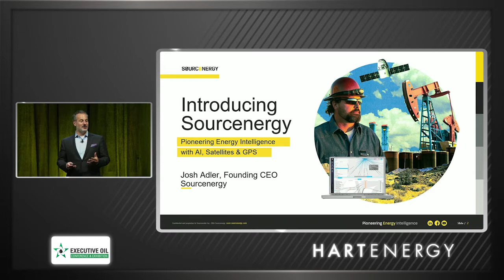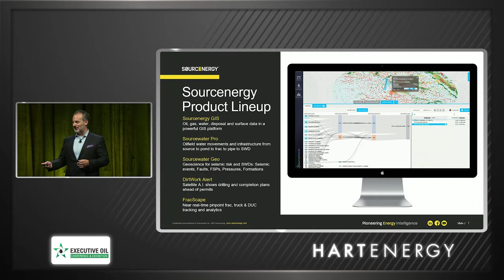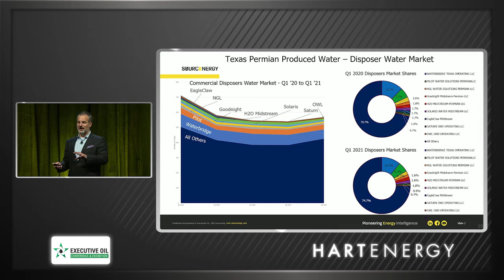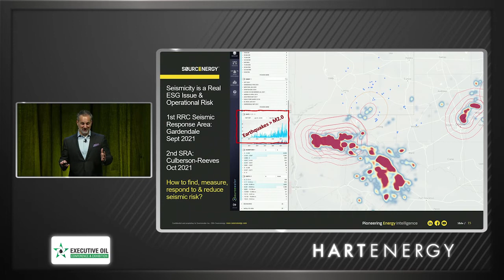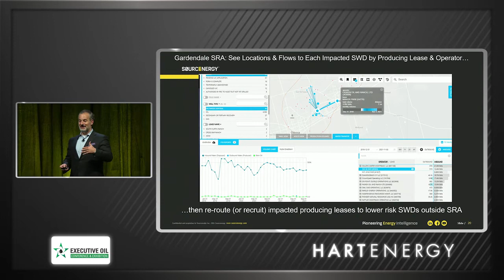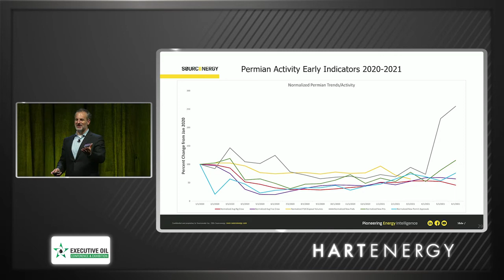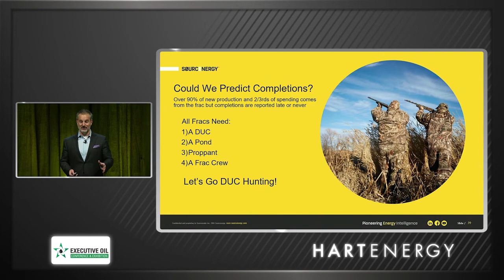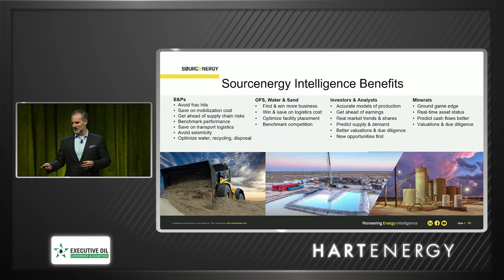Sourcenergy CEO, Josh Adler, on Permian Water Markets and Induced Seismicity at EOC 2021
At Hart’s Executive Oil Conference in Midland on Nov. 4, 2021, Sourcenergy founding CEO Josh Adler made industry news, announcing the company’s new brand. He then presented a definitive look at Permian water market trends since 2020, the risks and impacts of induced seismicity in the Permian, and the benefits of using AI, satellite imagery and GPS data for real-time tracking of well pads, frac ponds and frac crews.

The full presentation is now available to watch online. In the video you will learn the following:
1) The impacts of the Covid-crash on the water midstream industry, and who came out ahead.
2) How to navigate the threat to producers and SWDs of new RRC seismicity policies such as Seismic Response Areas — and the opportunities those new policies are creating.
3) How well pad and frac pond construction predict new drilling and completions ahead of permits and with more accuracy.
4) How near real-time frac crew tracking can reduce the risk of frac hits for operators and enables new cost savings and business opportunities throughout the completions supply chain.
5) Why Sourcewater became Sourcenergy.

We hope you enjoy this exclusive content from Hart and Sourcenergy!